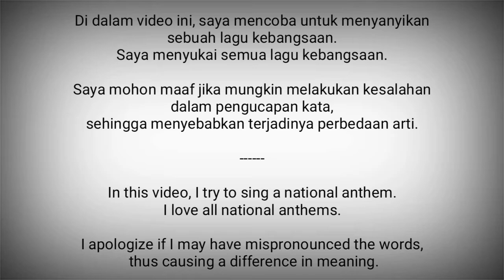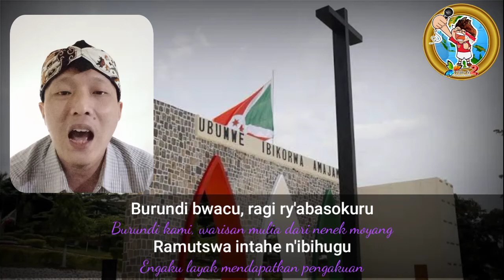Burundi National Anthem - Burundi Bwacu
Burundi Bwacu adalah lagu kebangsaan Burundi.

Lirik : Jean-Baptiste Ntahokaja
Diadopsi : 1962

Burundi adalah negara di Afrika Timur
Ibukota : Gitega

Sumber :
- Wikipedia
- Berto Tools